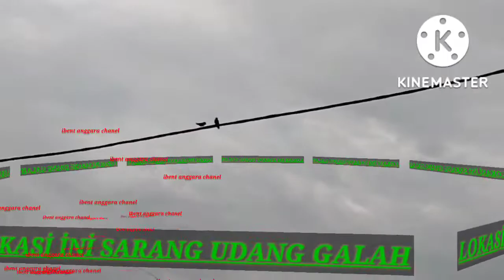EMAK-EMAK-GEMAR MANCİNG UDANG GALAH & MOSTER Dİ LAUT BEBAS#ibentanggarachanel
mancing-udang-galah-di-laut
dapat-udang-banyak
udang-galah
udang-halus
ikan-gembung
laaut-lepa
kapal-bot
kapal-pesiar
pukat-harimau
sungai-dua